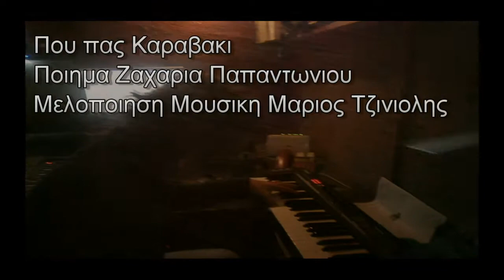Παιδικη Χορωδια Εκπαιδευτηριων Ηλιαδη Που Πας Καραβακι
Η Παιδικη χορωδια εκπαιδευτηριων Ηλιαδη στη Σαλαμινα στο ποιημα του Ζαχαρια Παπαντωνιου μελοποιημενο απο το μαεστρο Μαριο Τζινιολη Δ/νση Χορωδιας Θεωνη Μουλτου Ενορχηστρωση Παραγωγη Πληκτρα Μιχαλης Σουμας Ηχογραφηση MountainStudiosM.S Σαλαμινα 2014